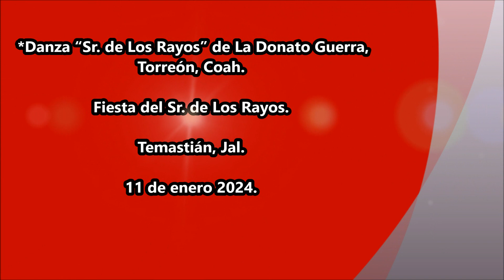Danza “Sr. de Los Rayos” de La Donato Guerra, Torreón, Coah. TEMASTIÁN 2024.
*Danza “Sr. de Los Rayos” de La Donato Guerra, Torreón, Coah.